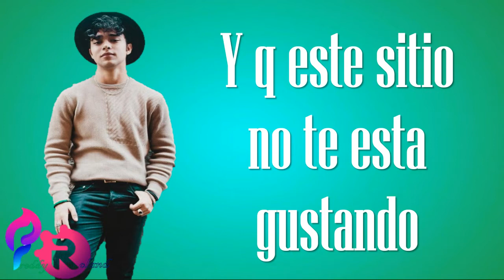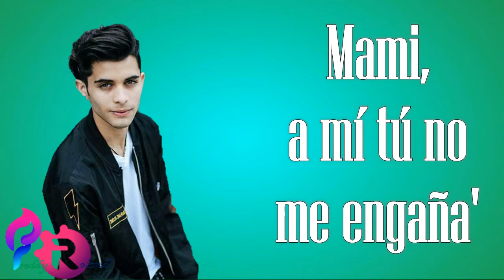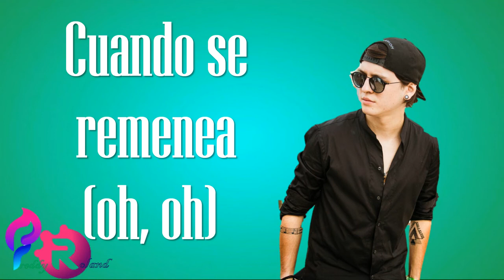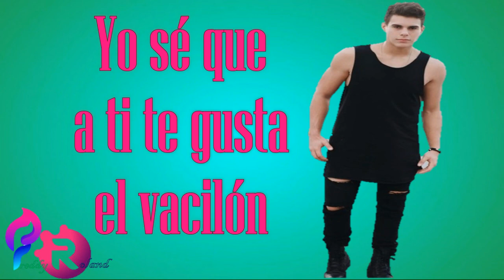CNCO - Se Vuelve Loca ( LETRA ) ᴴᴰ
CNCO - - Se Vuelve Loca ( LETRA )